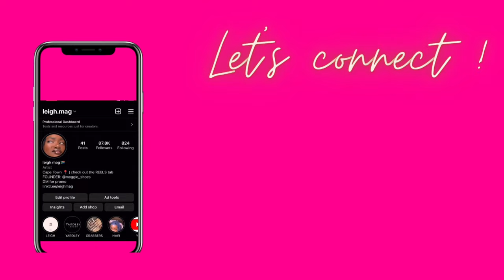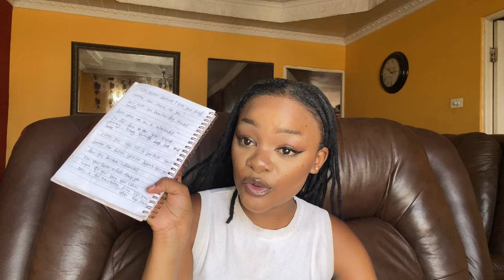GET TO KNOW LEIGH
Thank you so much for making it this far, don’t forget to join the family if you haven’t already.